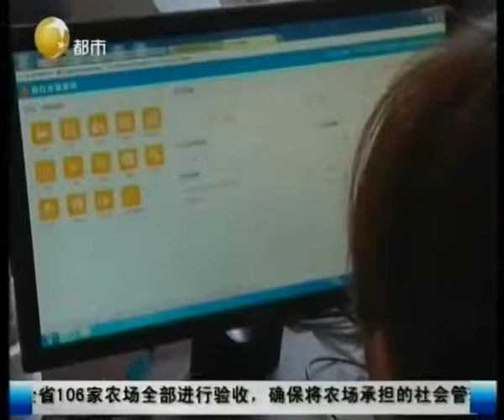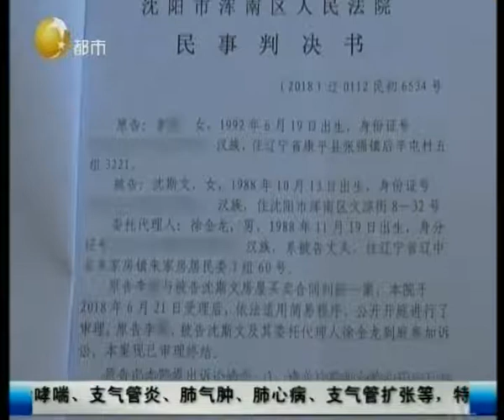案件双方法院内张口对骂，女子不服并挠伤法警